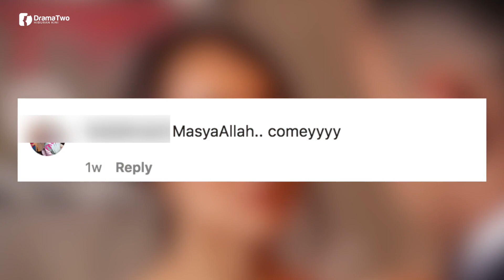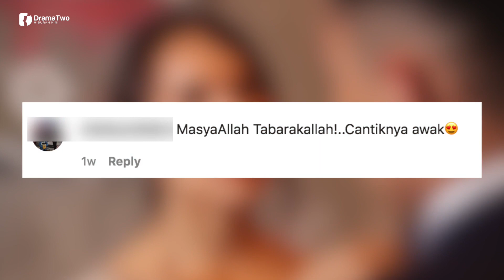"MACAM Baby Korea..." Wajah Terkini Anak Intan Ladyana & Harris Alif Jadi Tumpuan Ramai!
Perkongsian terbaru pelakon dan penyanyi Harris Alif berkenaan puteri sulungnya di laman Instagram mendapat perhatian ramai terutamanya peminat yang mengikuti perkembangan penyanyi kesayangan mereka.